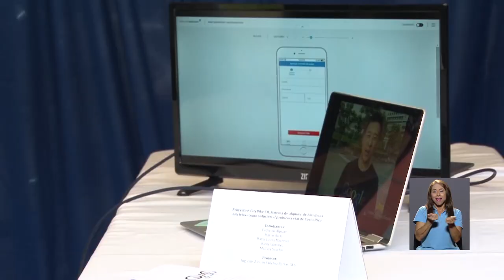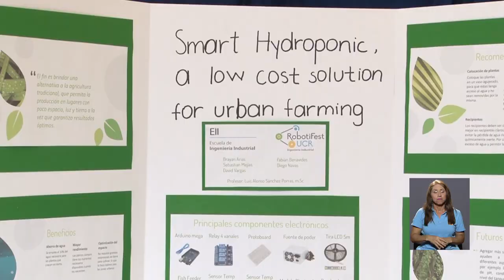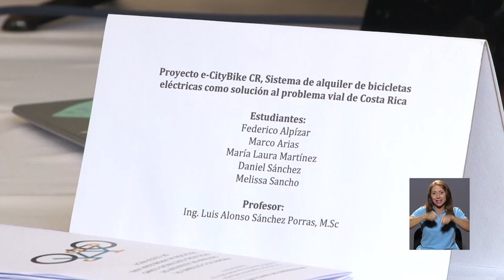Proyectos innovadores para problemas cotidianos y el reto aeroespacial presentes en Robotifest 2018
Jóvenes universitarios entusiastas de la robótica y las tecnologías inteligentes se dieron cita en el concurso RobotiFest UCR 2018, organizado por la UCR. Soluciones para cultivar lechugas en casa y una bicicleta electrónica fueron algunas de las propuestas de los estudiantes de Ingeniería Mecánica.
El reto del lanzamiento de los robots ARLISS desde 40 metros de altura fue una actividad que llamó la atención de los asistentes a este evento.